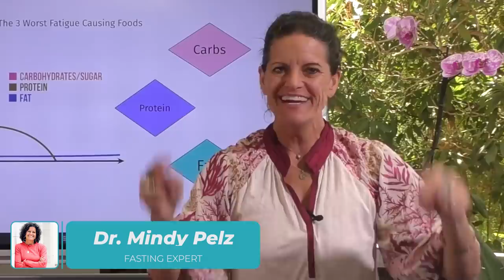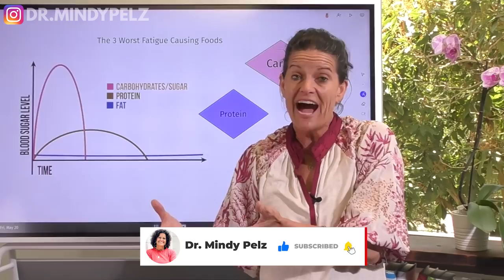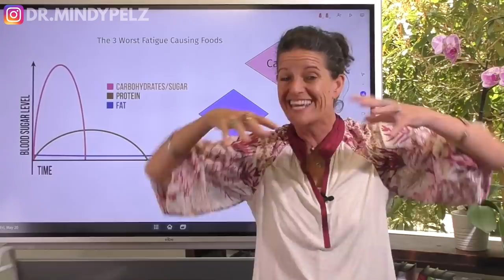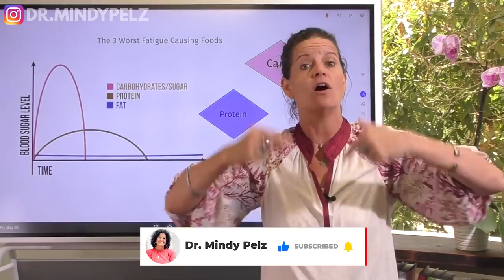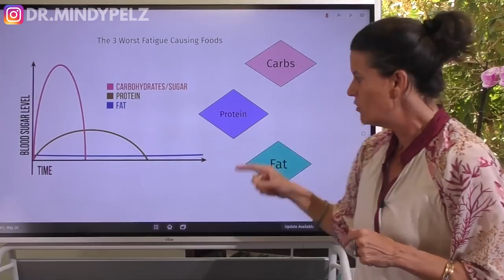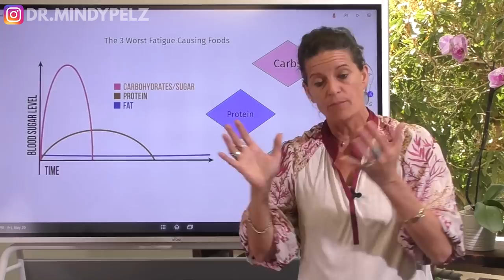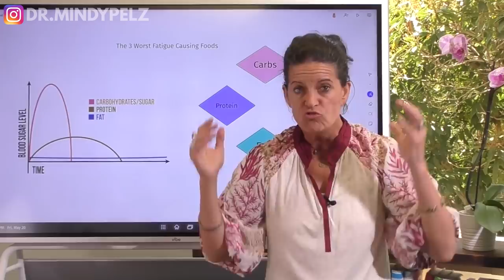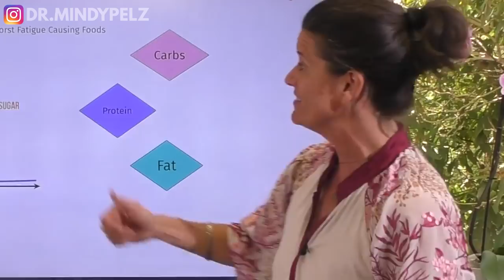The 3 Worst Fatigue Causing Foods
TIMELINE:

00:00  Foods and how it affects your energy levels
01:51  Carbohydrates raise your blood sugar levels
03:26  Benefits of sticking to low-glycemic fruits
03:54  Does protein give you energy?
05:32  How much protein should you eat every meal?
06:50  What fats should you eat to make more energy
08:25  Summary